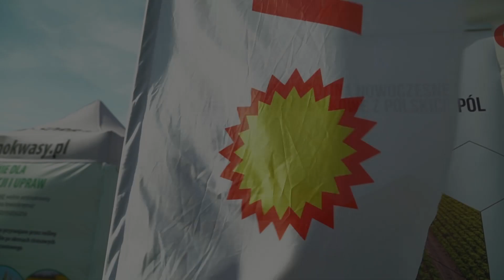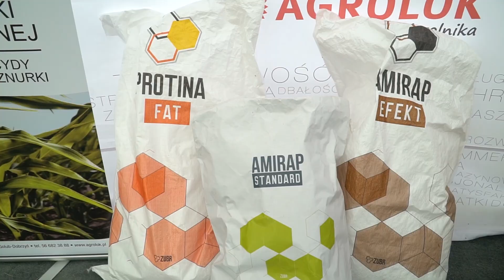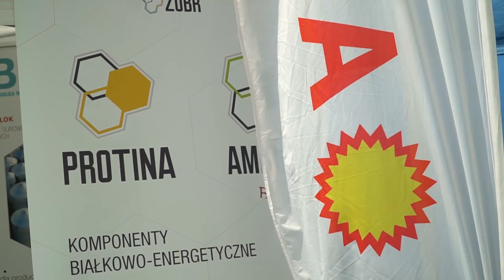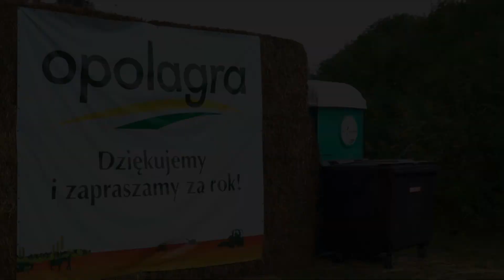Agrolok Opolagra 2019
Targi Opolagra 2019 w Kamieniu Śląskim
Muzyka: